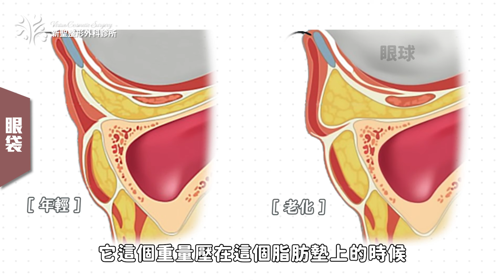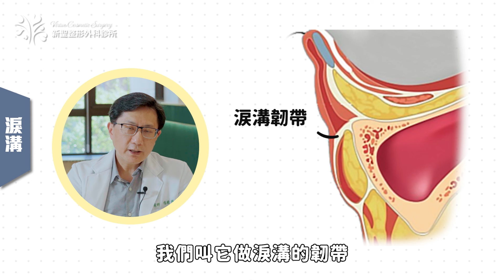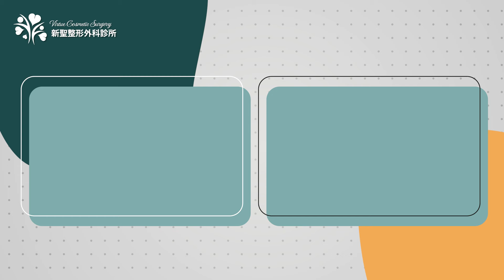超神奇！一次解決眼袋及顯老下垂？唯一缺點是... 完整講解「眼袋中臉迷你拉皮」手術｜新聖整形外科 楊國輝醫師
【時間筆記】
0:00 搶先看
0:25 眼袋合併中臉拉提手術（是同個手術！）
0:45 眼袋是如何形成？
2:04 淚溝是如何形成？
2:35 早期眼袋手術可能造成的問題
3:30 什麼人適合脂肪移位
4:17 什麼人適合眼袋外開
4:50 什麼人適合眼袋合併中臉拉提
5:35 眼袋合併中臉拉提手術方法
6:30 楊醫師如何改善拉提效果維持不久的問題
7:35 眼袋合併中臉拉提可以舒眠麻醉嗎
8:45 眼袋合併中臉拉提所需時間
9:00 眼袋外開疤痕明顯嗎
9:45 眼袋合併中臉拉提恢復期

歡迎大家在留言區打「1」
讓我們知道你喜歡這樣的內容🥰

【診所資訊】
診所地址：407台中市西屯區文心路二段201號2樓
營業時間：週一至週五 09:00至19:00

✦ 工作人員 ✦
企劃：巧昕
攝影：子瑋 unreadableid
後製：爬帶 zihanpadie

‼ 警語 ‼
任何手術及其他療程皆有其醫療風險，以上資訊與圖片僅為診療的輔助說明、衛生教育及醫療知識分享，僅供參考。民眾應於醫師親自診斷後，再自行確認判斷相關治療是否適用。
【手術禁忌症】
有感染疾病者、感冒或發燒中、糖尿病控制不佳患者、凝血功能不良者
【可能的副作用】
極少數人可能發生併發症：血腫或術後再出血、傷口感染、傷口癒合不良、疤痕增生肥厚或縮等等症狀。